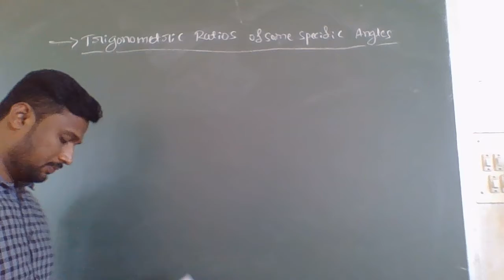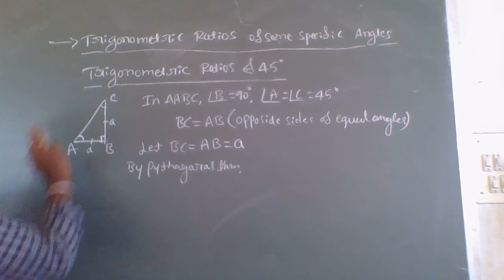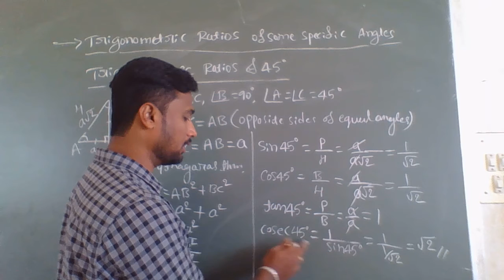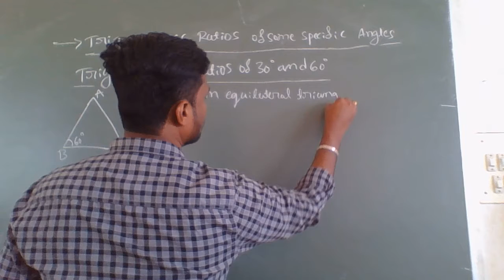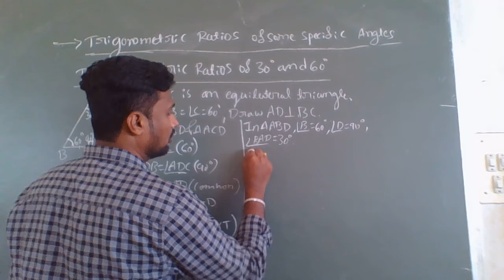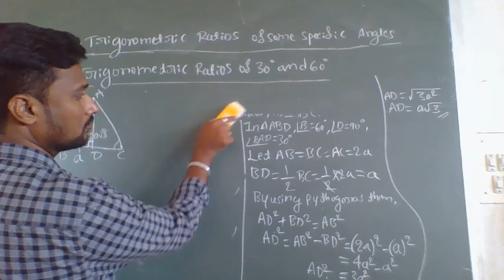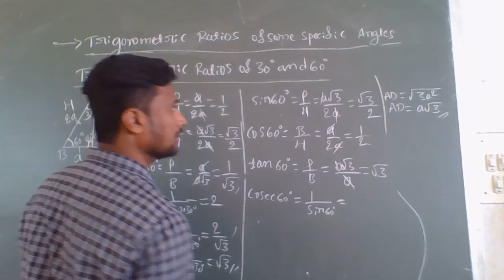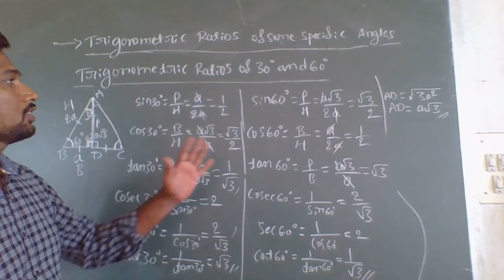CLASS - 10 MATHEMATICS